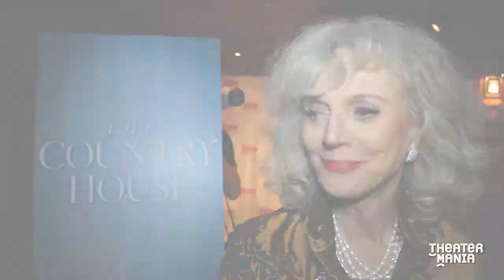Blythe Danner Celebrates Opening Night of The Country House on Broadway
Donald Margulies' latest play, directed by Daniel Sullivan, just opened at Manhattan Theatre Club's Samuel J. Friedman Theatre.

Join us in welcoming Blythe Danner, Kate Jennings Grant, David Rasche, and Daniel Sunjata back to Broadway in Donald Margulies' newest collaboration with Manhattan Theatre Club. The Country House brings Broadway newcomers Sarah Steele and Eric Lange to the stage under the direction of Daniel Sullivan. Watch as the actors discuss their characters, and discover why the family of actors they portray is not so different from ours.